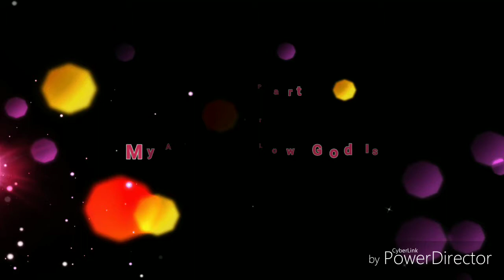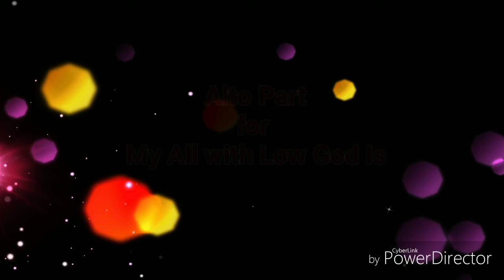Alto Part for My All with Low God Is